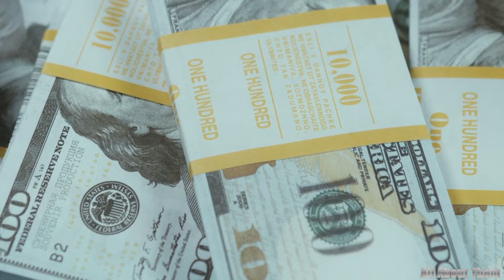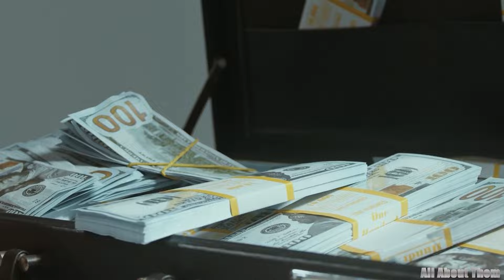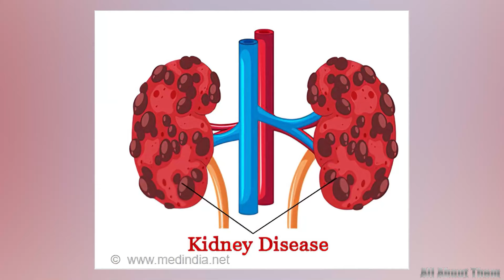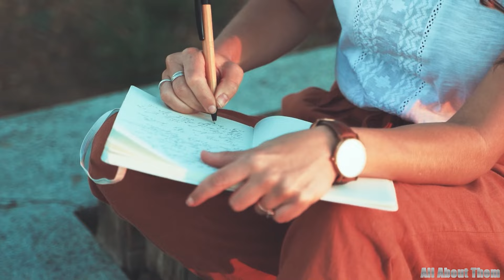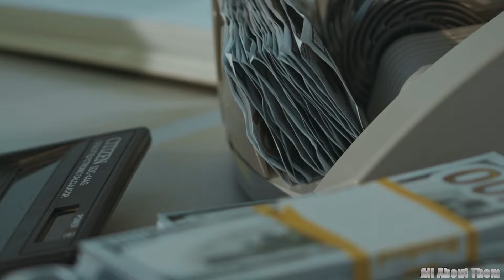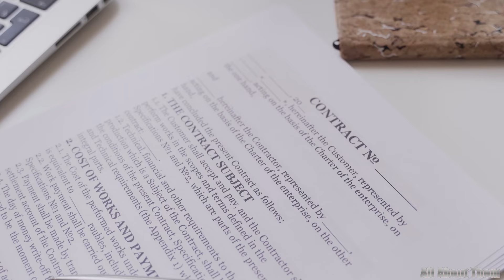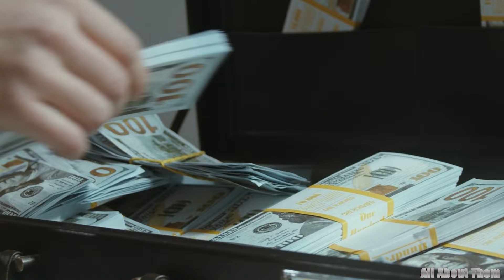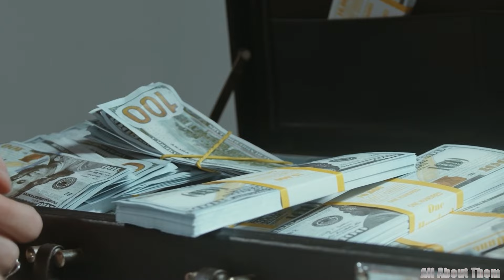Her Salary from Two and a Half Men Is Hard to Swallow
Imagine you're a talented actor, known for your versatility and charm, but you've never gotten your big break. Then, out of the blue, you get a call—an opportunity to join one of the most popular sitcoms on television, Two and a Half Men. It's a dream come true, a chance to be part of something huge, and you can already envision the fame and fortune that will follow. But what if I told you that the reality of the situation was far from glamorous? What if the salary you received for your work on one of TV's most-watched shows was a bitter pill to swallow? Today, we uncover the surprising and often harsh truths behind the paycheck of one of Two and a Half Men's beloved stars. Get ready, because this story will change the way you see Hollywood forever.